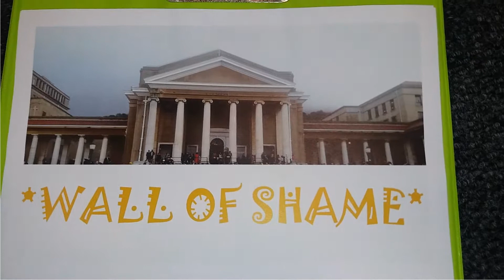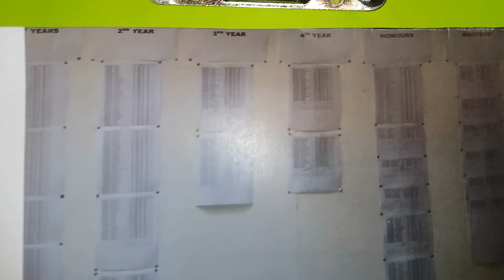Wall of shame| Exam results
I was shocked to learn that UCT still releases exam results this way... adding to the anxiety!